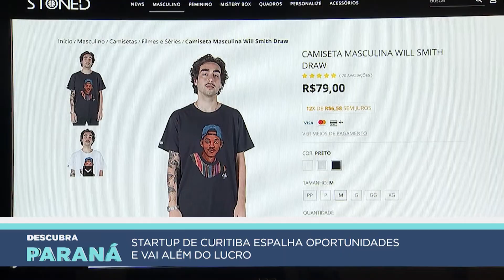Startup curitibana conecta empresas a causas sociais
A Polen é uma startup que faz uma verdadeira polinização no mercado de trabalho espalhando oportunidades. Para eles, as ideias precisam ir muito além do lucro: elas devem ajudar as pessoas.